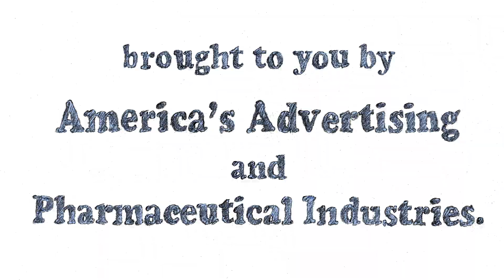ONE PILL AT A TIME Animated Short Cartoon Satire of Advertising and Pharmaceutical Drug Industry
"One Pill at a Time" is a Funny Animated Short Film Spoofing the Advertising and Pharmaceutical Drug Industries by Writer/Director Andrew Wilson with a great voiceover by Casey Spec.
"One Pill at a Time" was a Nominee for the Audience Favorite Award at the 2019 Seattle Trans Media Independent Film Festival. Mr. Wilson's credits also include Camera on the Bill Plympton Academy Award nominated Animation Short "Your Face" (1987) as well as "One of Those Days."

Please help support The Art and Boxy Show and fund new independent animation.